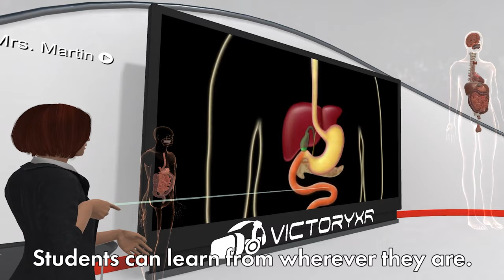Explore the Surface of Mars, Take a Human Body Apart, and Much More Through VictoryXR Academy